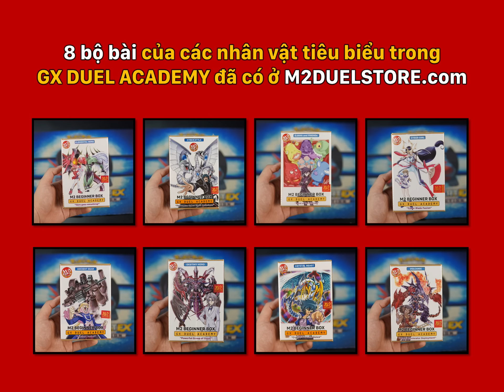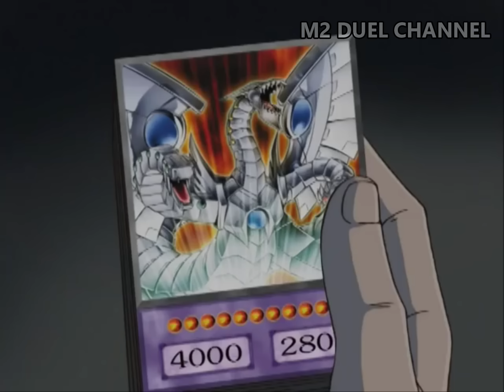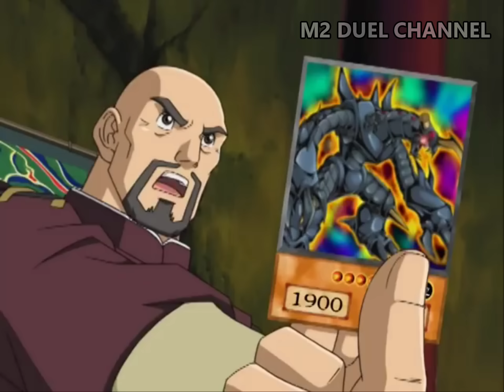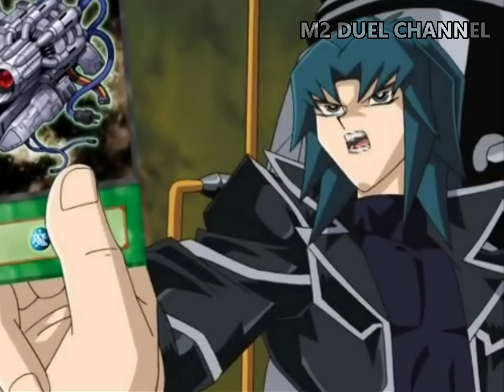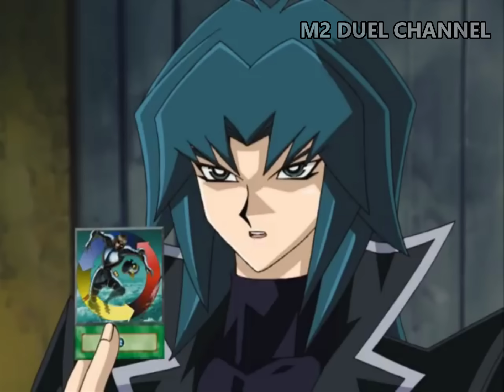Thầy hiệu trưởng tái xuất? M2DA | Review phim Yu-Gi-Oh! GX SS2 - Phần 13